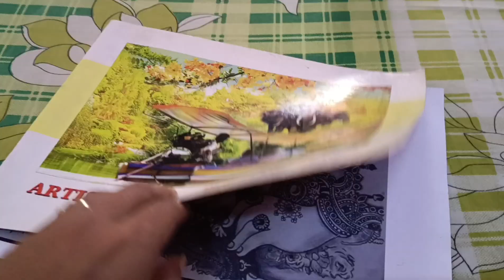এতো আশা করে নিয়ে এসেও ঠাকুরকে দিতে পারলাম না আজ😔😔 banglavlog ps vlogs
এতো আশা করে নিয়ে এসেও ঠাকুরকে দিতে পারলাম না আজ

ps vlogs